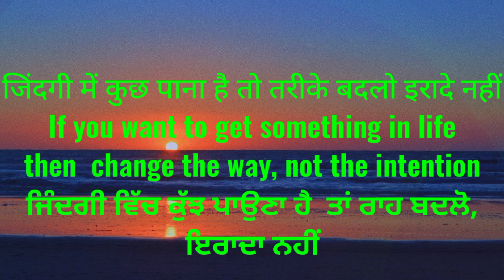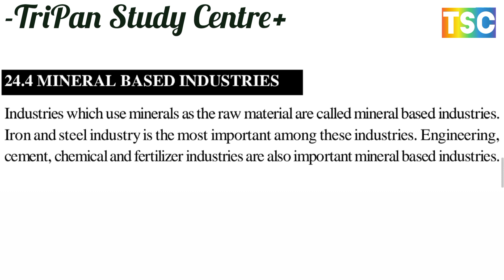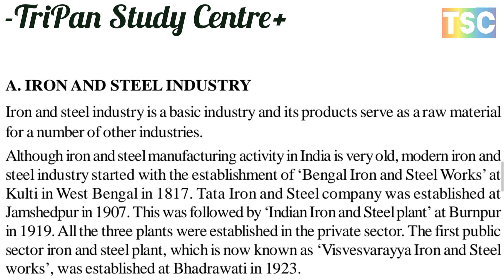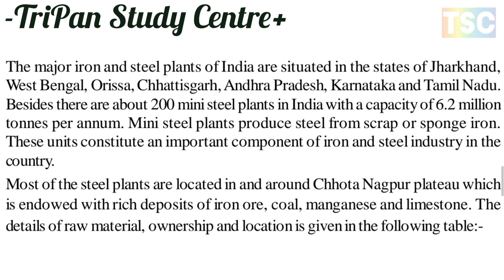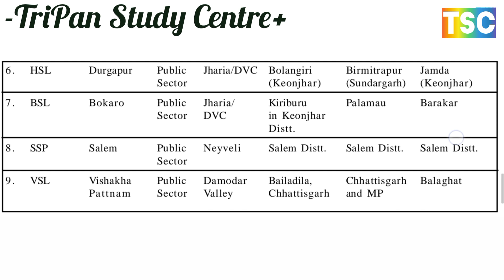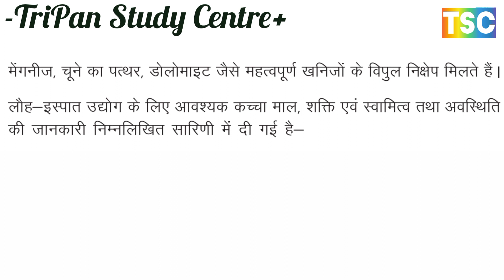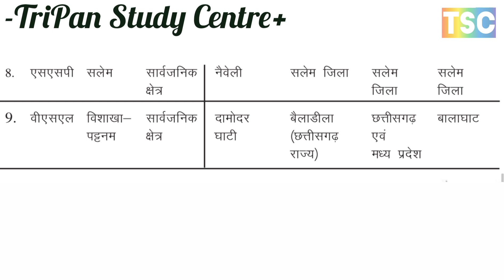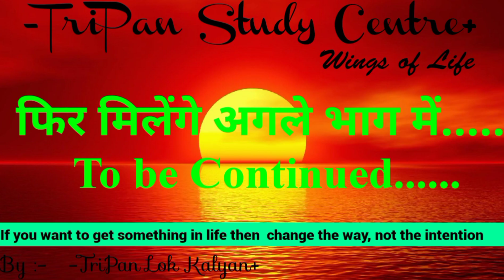MINERAL BASED INDUSTRIES // खनिज आधारित उद्योग // IRON AND STEEL INDUSTRY // लोहा और इस्पात उद्योग /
Solar energy wind energy biogas energy biomass energy tidal energy geothermal energy
सौर ऊर्जा पवन ऊर्जा बायोगैस ऊर्जा बायोमास ऊर्जा ज्वारीय ऊर्जा भूतापीय ऊर्जा
What is meant by solar energy?
सौर ऊर्जा का क्या अर्थ है?
सौर ऊर्जा का महत्व क्या है?
Why solar power is best?
सौर ऊर्जा के क्या लाभ हैं
सौर ऊर्जा सबसे अच्छी क्यों है?
क्या सौर ऊर्जा भविष्य है?
What is the importance of solar energy?
what are the benefits of solar energy
Is solar power the future?

बाँधों से विद्युत् ऊर्जा कैसे उत्पन्न की जाती है ?
जल विद्युत संसाधन क्या हैं?
जल विद्युत ऊर्जा कैसे उत्पन्न की जाती है?
बिजली पैदा करने के लिए बांध कैसे उपयोगी है?
How is electrical energy generated from dams?
What are hydropower resources?
How is hydroelectric energy generated?
How is a dam useful for generating electricity?
परमाणु ऊर्जा का क्या अर्थ है?
परमाणु ऊर्जा कौन सी ऊर्जा है?
परमाणु ऊर्जा कहाँ पाई जाती है?
परमाणु ऊर्जा कैसे बनती है?
What is meant by nuclear energy?
What energy is nuclear energy?
Where is nuclear energy found?
How is nuclear energy made?
ऊर्जा के स्रोतों का वर्गीकरण क्या है?
ऊर्जा क्या है और उसका वर्गीकरण क्या है?
ऊर्जा कितने प्रकार की होती है?
ऊर्जा का सबसे बड़ा स्रोत क्या है?
What is the classification of sources of energy?
What is energy and what is its classification?
How many types of energy are there?
What is the biggest source of energy?

भारत में तापीय ऊर्जा के स्रोत क्या हैं?
तापीय ऊर्जा ऊर्जा कितने प्रकार की होती है
तापीय ऊर्जा का सबसे बड़ा स्रोत क्या है?
तापीय ऊर्जा उत्पादन में कौन सा राज्य प्रथम है?
What are the sources of thermal energy in India?
what are the types of thermal energy
What is the biggest source of thermal energy?
Which state is first in thermal energy production?

THERMAL POWER SOURCES तापीय ऊर्जा के स्रोत
11. HYDEL POWER RESOURCES जल विद्युत संसाधन
12. NUCLEAR POWER परमाणु ऊर्जा
13. REGIONAL CLASSIFICATION ON THE BASIS OF SOURCES OF ELECTRICITY
बिजली के स्रोतों के आधार पर क्षेत्रीय वर्गीकरण
14. NON-CONVENTIONAL SOURCES OF ENERGY
ऊर्जा के गैर-पारंपरिक स्रोत

How is electricity produced and consumed in India?
भारत में बिजली का उत्पादन एवं खपत किस प्रकार होता है
बिजली का उत्पादन कैसे होता है
विद्युत ऊर्जा क्या है और इसके उत्पादन किस प्रकार होता है
how is electricity produced
What is electrical energy and how is it produced?
GROWING PRODUCTION AND CONSUMPTION OF ELECTRICITY
 बिजली का बढ़ता उत्पादन और खपत
भारत में सबसे ज्यादा विद्युत उत्पादन किससे होता है

INDUSTRIAL DEVELOPMENT
BRIEF HISTORY OF MODERN INDUSTRIES, CLASSIFICATION OF INDUSTRIES, AGRO-BASED INDUSTRIES, MINERAL BASED INDUSTRIES, PETRO-CHEMICALS INDUSTRY, INDUSTRIAL CLUSTERS, INDUSTRIAL SELF RELIANCE, IMPACT OF ECONOMIC LIBERALIZATION

औद्योगिक विकास
आधुनिक उद्योगों का संक्षिप्त इतिहास, उद्योगों का वर्गीकरण, कृषि आधारित उद्योग, खनिज आधारित उद्योग, पेट्रो-रसायन उद्योग, औद्योगिक समूह, औद्योगिक आत्मनिर्भरता, आर्थिक उदारीकरण का प्रभाव

1. BRIEF HISTORY OF MODERN INDUSTRIES आधुनिक उद्योगों का संक्षिप्त इतिहास
2. CLASSIFICATION OF INDUSTRIES उद्योगों का वर्गीकरण
3. AGRO-BASED INDUSTRIES कृषि आधारित उद्योग
(A) COTTON TEXTILE INDUSTRY सूती कपड़ा उद्योग
(a) Production उत्पादन
(b) Distribution वितरण
B. SUGAR INDUSTRY चीनी उद्योग
(a) Production उत्पादन
(b) Distribution वितरण
4. MINERAL BASED INDUSTRIES खनिज आधारित उद्योग
A. IRON AND STEEL INDUSTRY लोहा और इस्पात उद्योग
5. PETRO-CHEMICALS INDUSTRY पेट्रो-रसायन उद्योग
6. INDUSTRIAL CLUSTERS औद्योगिक समूह
7. INDUSTRIAL SELF RELIANCE औद्योगिक आत्मनिर्भरता
8. IMPACT OF ECONOMIC LIBERALIZATION
आर्थिक उदारीकरण का प्रभाव